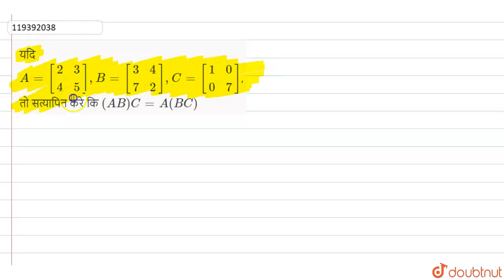यदि A = [(2,3),(4,5)],B=[(3,4),(7,2)],C=[(1,0),(0,7)], तो सत्यापित करे कि (AB)C = A(BC) | 12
यदि A = [(2,3),(4,5)],B=[(3,4),(7,2)],C=[(1,0),(0,7)], तो सत्यापित करे कि (AB)C = A(BC)
Class: 12
Subject: MATHS
Chapter: आव्यूह
Board:Bihar Board

👉 Have Any Query? Ask Us.